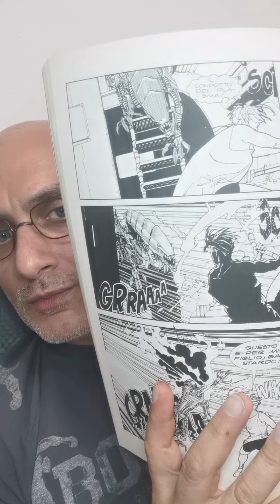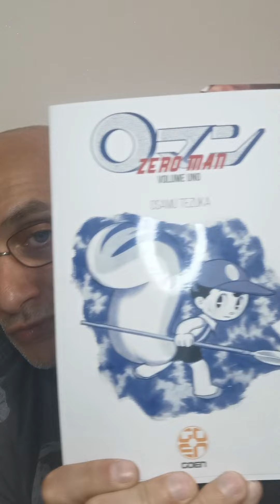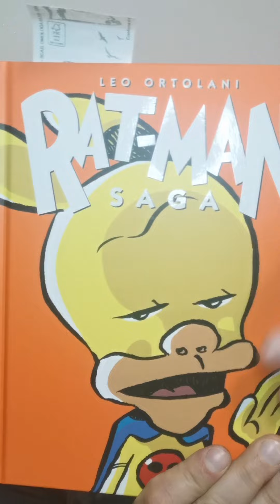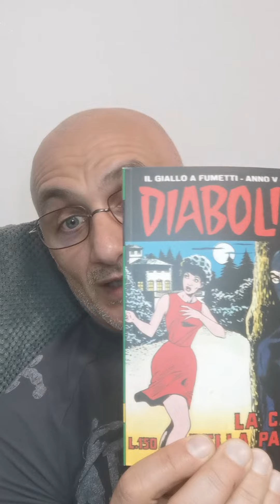Questo non è Unboxing: letture arretrate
Quante volte rimaniamo indietro con le letture? ecco le mie letture arretrate

- Per sostenere il canale, se vuoi puoi farmi dei regali vai sulla mia wishlist Amazon, TI FARO' UNA RECENSIONE SUL PRODOTTO:

- Ogni tanto disegno e racconto anche io!Scoprite i miei fumetti su

- I miei libri illustrati:Pinocchio BambinoAcquistate il libro su